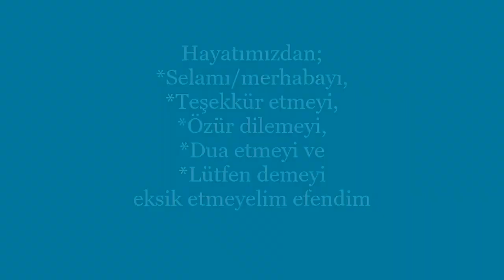Tarihi Su Sarnıcı | Yeşilkaraman | Aksu - Antalya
Video Çekim Tarihi: 6 Mart 2021
Yeşilkaraman'ın yaklaşık 1 km. doğusunda, Yeşilkaraman-Kurşunlu karayolu kenarında bulunan, Osmanlı dönemi eserlerinden ecdad yadigarı tarihi Su Sarnıcını izliyorsunuz. İyi seyirler dileriz.
Yeşilkaraman, Aksu, Antalya, Türkiye.